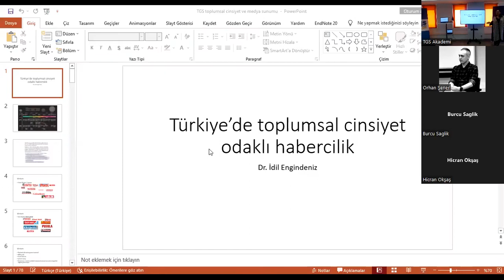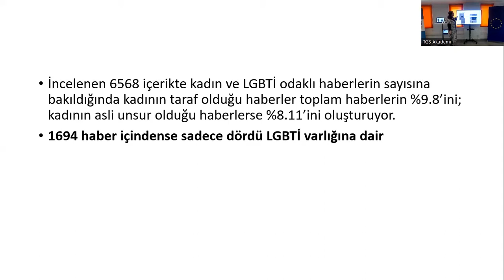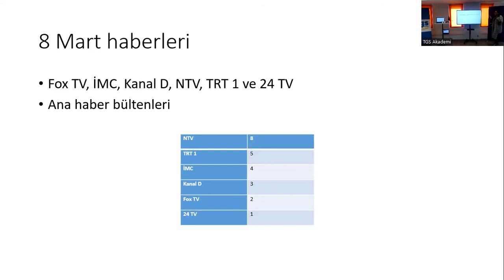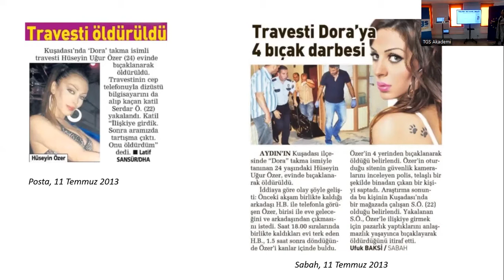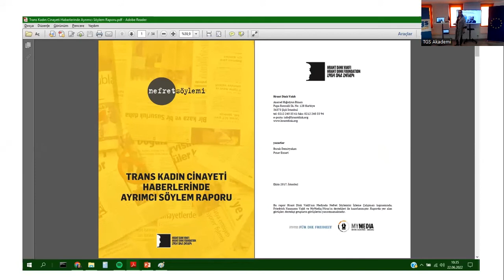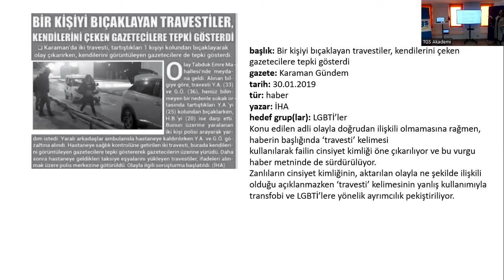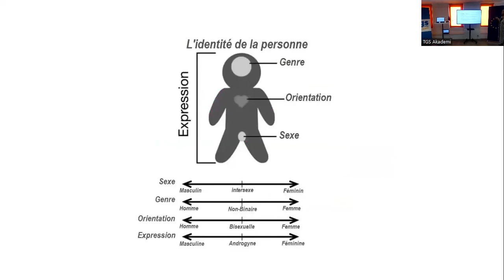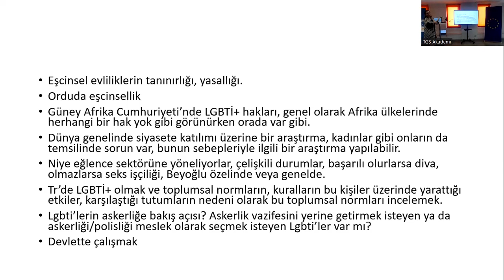Toplumsal Cinsiyet ve Medya | İdil Engindeniz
TGS Akademi tarafından 22 Haziran 2022'de Avrupa Birliği tarafından desteklenen ve ücretsiz olarak gerçekleştirilen Toplumsal Cinsiyet ve Medya webinarı.